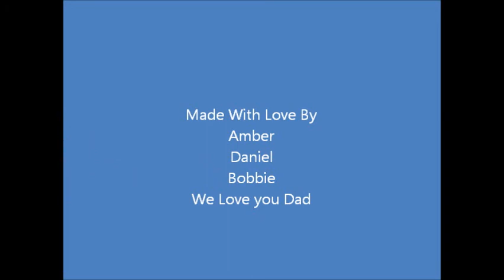Paul Ray Smith Slideshow